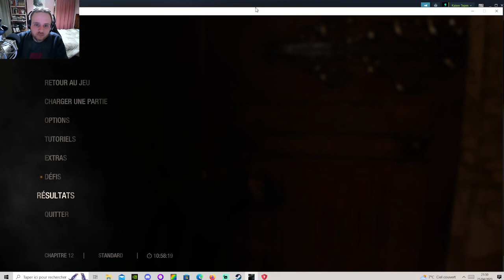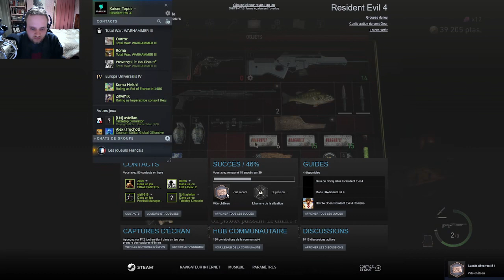[FR] Resident Evil 4 Remake - Mode Standard - Chapitre 12